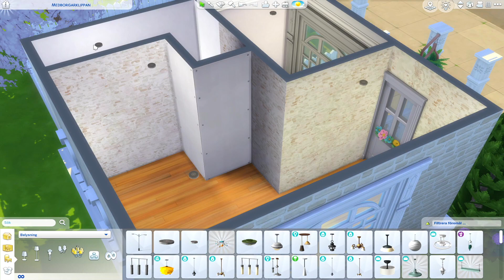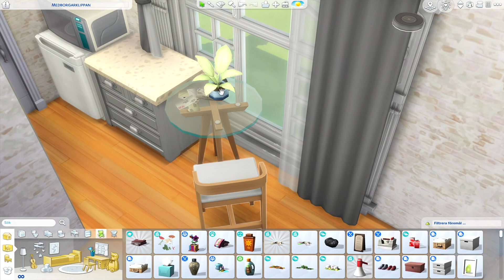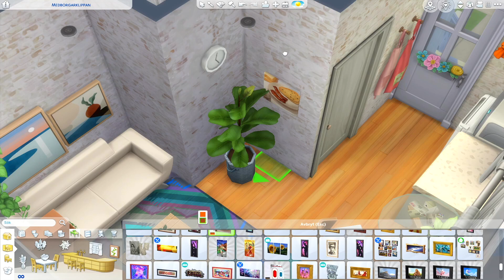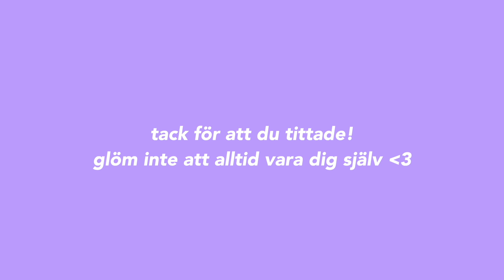Bygger ett 5x5 hus // JAG ÄR TILLBAKA! ❤️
Idag bygger jag ett litet (5x5) hus i The Sims 4 (På Svenska). Det är såå roligt att äntligen vara tillbaka, jag har saknat er massor!

Juletider kan vara jobbigt för vissa, men det finns alltid någon som lyssnar:

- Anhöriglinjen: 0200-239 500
- BRIS: 116 111
- Jourhavande medmänniska: 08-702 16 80

Jag finns även på Instagram om man vill prata under juletider: Pixelbunny_ ❤️